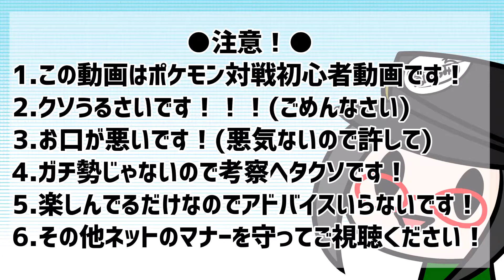【 ポケモン剣盾 】むてきまるが捕まえたポケモンオンリー杯 Part2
むてきまるちゃんねる視聴者同士の仲間内大会があったので参加してきました！
対戦はクソほど初心者なので温かい目で見てね！